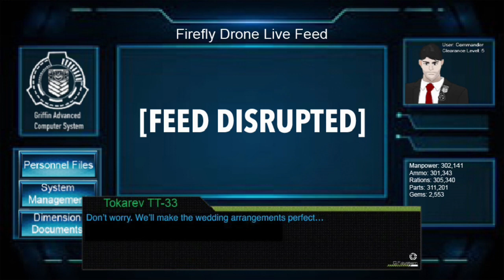Yandere Apocalypse Extended Lore Part 7 (With Open Arms)